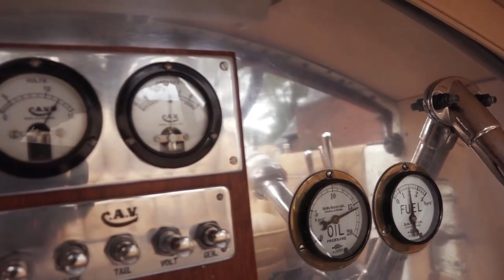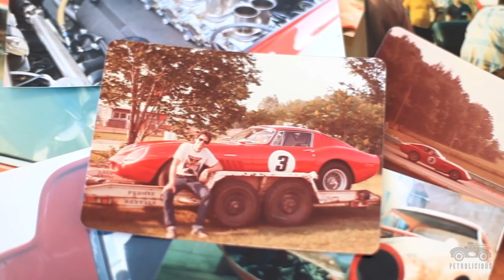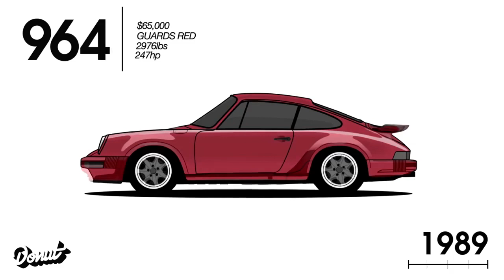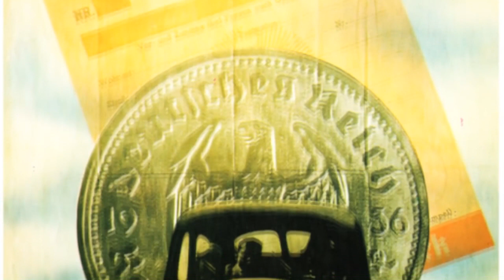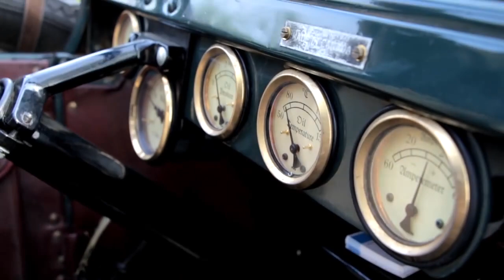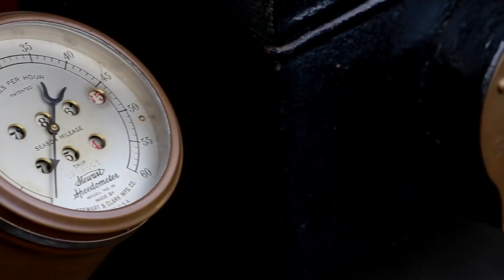ДЕСЯТКА ЛУЧШИХ АВТОМОБИЛЕЙ 20 ВЕКА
18 декабря 1999 года в Лас-Вегасе был объявлен победитель премии "Автомобиль века". О нем и о остальных претендентах на титул лучшего в 20 веке, я расскажу вам в этом видео.

Рекомендую крутую медиасеть ScaleLab для каналов YouTube (ставка 80% + лично помогу при подключении по ссылке)